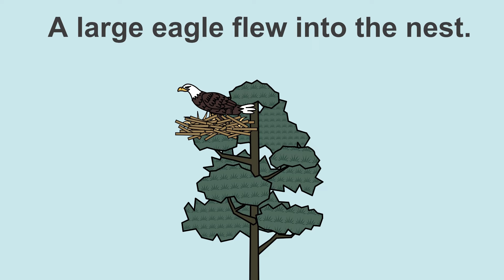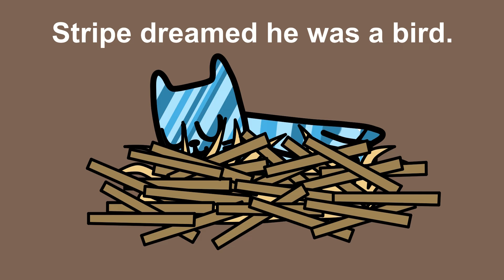Read with Stripe - A Walk in the Yard - The Kids' Picture Show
Stripe explores the yard in this new video that teaches vocabulary including opposites. Stripe encounters a tall tree, a short tree, a large eagle, a little bird and more!